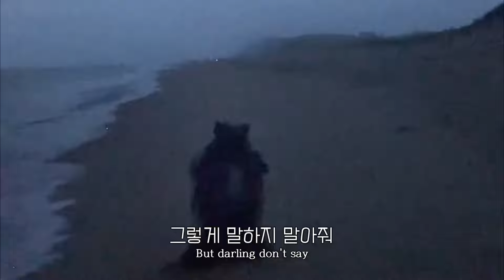이제 우린 헤어지는 건 가봐💔Jace June - Goodbye My Baby 가사해석 (번역/자막/가사/플레이리스트/노래추천)